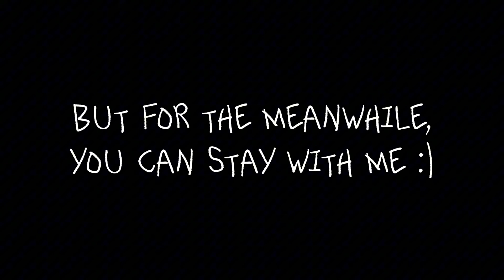go! feat moon_sucks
spiderslide go! feat moon_sucks

producer: @prod.multi7
main artist @spiderslide
second artist @yasm1ne_suckss